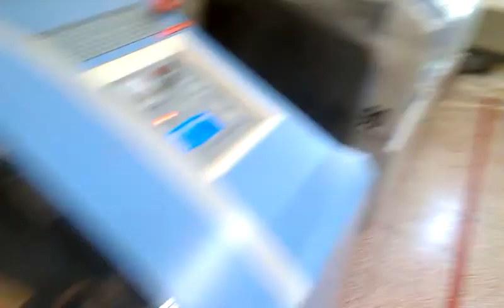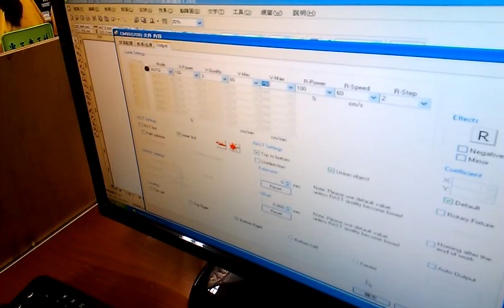2014能源科技創意實作競賽製作過程錄影 雷射加工 國立東勢高工5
推廣教育子計畫3-9 對外競賽